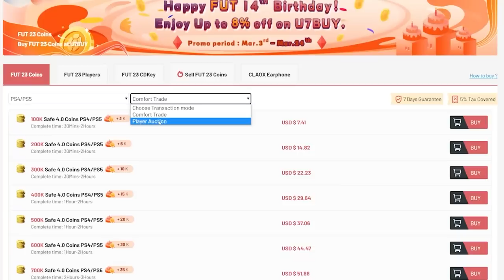20x FREE ROBERTO CARLOS COVER STAR ICON PACKS! FIFA23 ULTIMATE TEAM